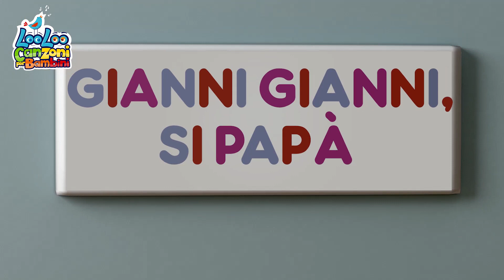Cioccolato!! Compilation di Canzoni per Bambini LooLoo Italiano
Preparatevi a un'esperienza dolcissima con la compilation 'Cioccolato!!' di canzoni per bambini con LooLoo in italiano! Scatenatevi con le melodie allegre e coinvolgenti che ci faranno ballare e cantare insieme.

Testi di Ciocco, Ciocco, Cioccolato!
Ciao!!!
Tutti nel mondo amano il cioccolato
Oooh lo adoriamo!
È dolce e ci rende felici!
Uno, due,
Uno, due, tre, quattro!
Ciocco-Ciocco

Un ciocco, ciocco
(applaudire)
Un ciocco, ciocco
(applaudire)
Tutti dite: cioccolato
Ciocco, Ciocco x 3
Ciocco, ciocco, ciocco, ciocco Cioccolato

Cantiamo ancora!

Un ciocco, ciocco
(applaudire)
Un ciocco, ciocco
(applaudire)
Tutti dite: cioccolato
Ciocco, Ciocco, Cioccolato x3
Cantiamo ancora!

Mmmm, adoro il cioccolato!
Cremoso e dolcissimo...
Croccante e tanto goloso...

00:00  Cioccolato, ciccolato
02:00  La Canzone della Felicità
04:18 Il nostro disegno
05:52  A ram sam sam
08:29  Uno due, allaccia la scarpa
09:28 Frà Martino Campanaro
11:38 Un, due pagnotte
12:51 Papà Dito
14:43 Bzzz Bzzz Bzzz Piccola Ape
16:24 Bimbo Squalo
18:06 Gianni Gianni, si papà
19:36 Canzone del Due piccoli uccellini
21:24 Batti batti le manine

LooLoo Bambini - Canzoni italiane per bambini, è il luogo dove i bambini trovano tutte le loro filastrocche e le loro canzoni preferite con testo. Johnny Johnny Sì Papà, Le ruote dell’autobus, Cinque piccole anatre e centinaia di bellissime canzoni educative intrattengono e fanno divertire i bambini di tutto il mondo.

Un’avventura musicale, piena di canzoni danzanti, animali, numeri, forme e attività di apprendimento dell’alfabeto! I bambini cantano, ballano e imparano divertendosi moltissimo. La rima è il nuovo sapore dell’apprendimento! Le migliori canzoni educative che permettono ai bambini di imparare e divertirsi allo stesso tempo!